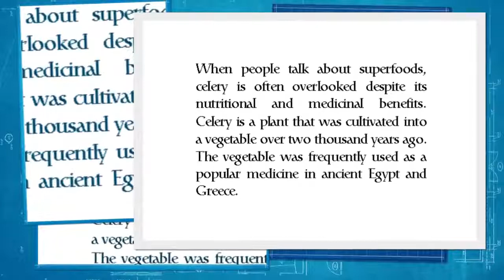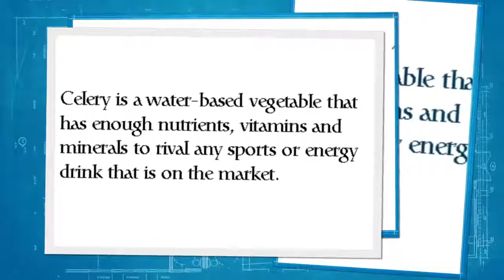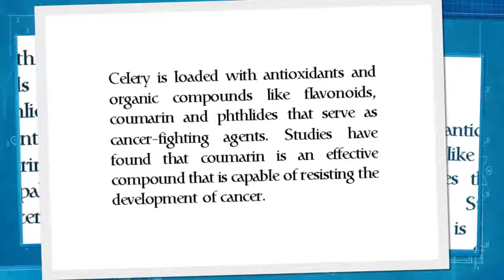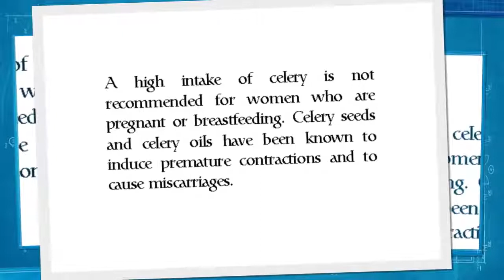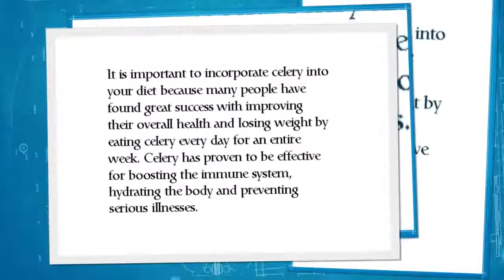Surprising Health Benefits of Celery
Video from Health Info Talk .
specially thanks to Health Info Talk youtube channel..
Basic information and  Health Benefits of Celery.